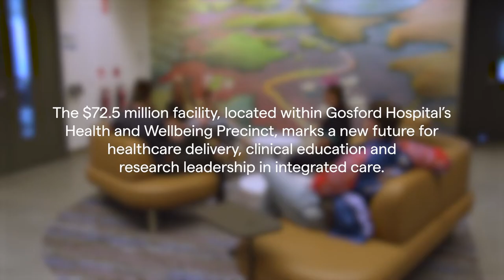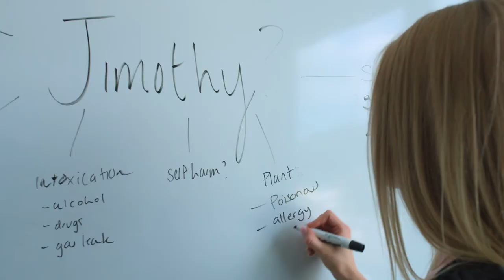Central Coast Clinical School and Research Institute – the launch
The Central Coast Clinical School and Research Institute is a state-of-the-art education and research facility located on the grounds of Gosford Hospital. The building represents a partnership between Central Coast Local Health District and the University of Newcastle.
The University’s Clinical School will help advance local opportunities for our next generation of healthcare professionals. It will ensure our future doctors, nurses and midwives benefit from a world-class learning environment, with access to leading healthcare professionals who are researching under the same roof, all while being on the doorstep of Gosford Hospital. Meanwhile, the Research Institute provides a hub from which leading researchers will develop new models of integrated care; new ways of working and delivering services that will be the future of healthcare on the Coast. By doing so, we can create better patient experiences and outcomes, making a tangible difference in people’s lives.